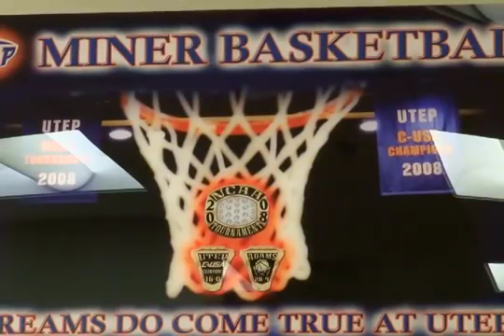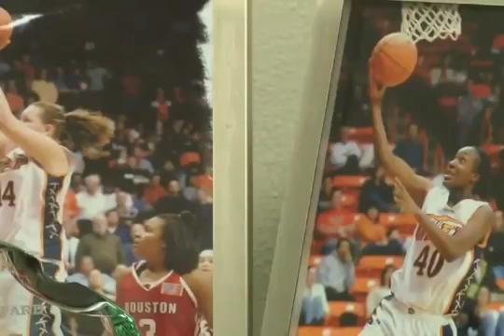UTEP Coach Keitha Adams sits down with SportsTownElPaso com